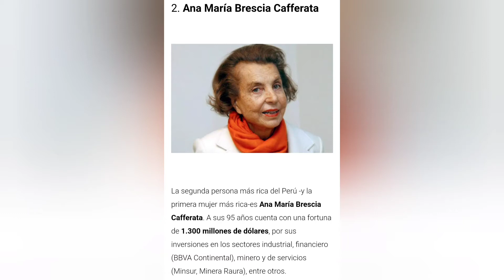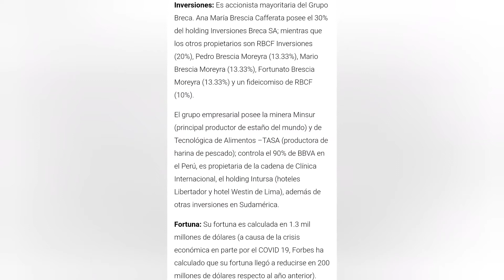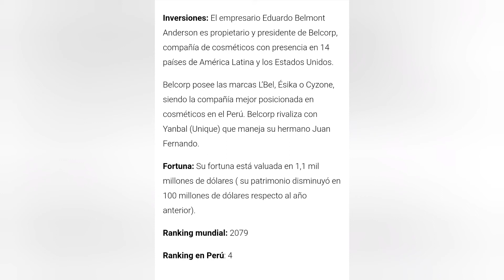LAS 4 PERSONAS MAS RICAS DEL PERU-PERU potencia mundial!!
LAS 4 PERSONAS MAS RICA DEL PERU!!